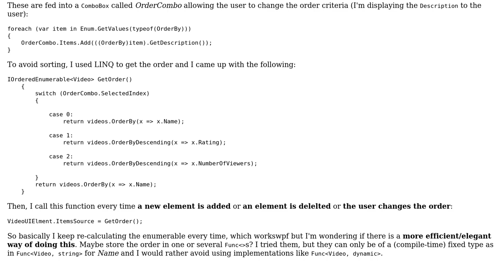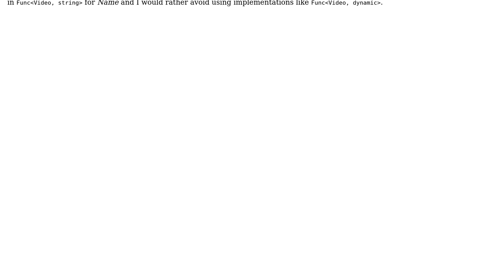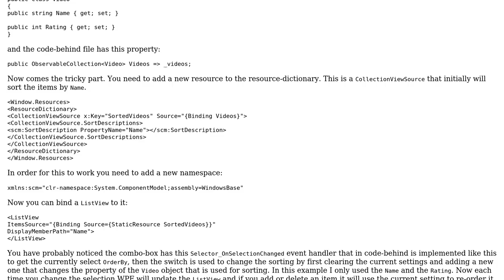Change UI display order of an ObservableCollection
With thanks & praise to God, and with thanks to the many people who have made this project possible! You are responsible for your own actions.